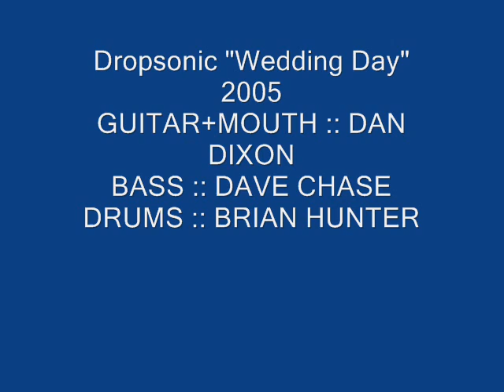Dropsonic "Wedding Day"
One of my favorite bands ever from Atlanta GA. I made this slide show to go with one of there best songs "Wedding Day". These guys should be HUGE!! So turn your stereo up very loud and get ready to get your faces RAWKED OFF!! Members are GUITAR+MOUTH :: DAN DIXON
BASS :: DAVE CHASE
DRUMS :: BRIAN HUNTER
Keep em coming fellas!
Thanks Mikey D